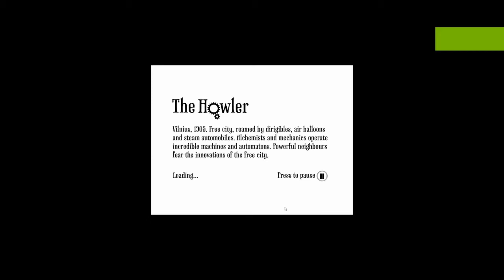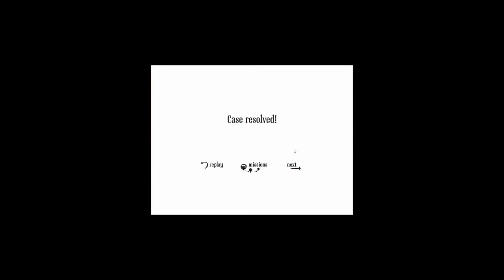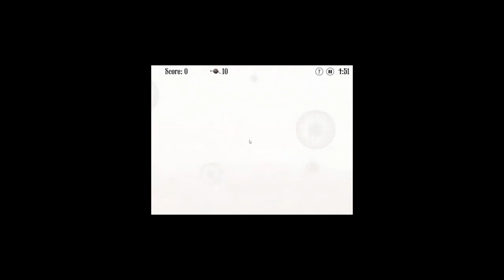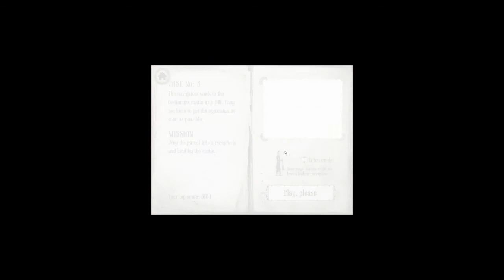The Howler / Walkthrough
The Howler is a video game developed by Lithuanian Antanas Marcelionis. Game is based on the book Hour of the Wolf. Hour of the Wolf (Lithuanian: Vilko valanda) is a steampunk novel written by Andrius Tapinas.